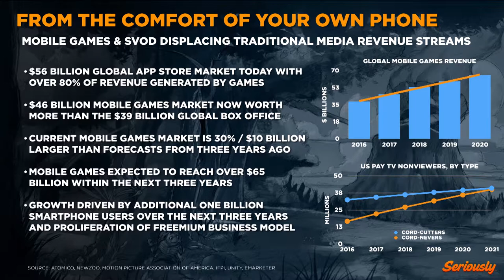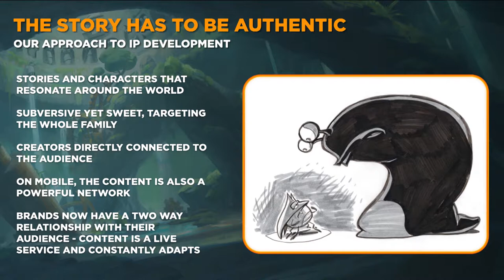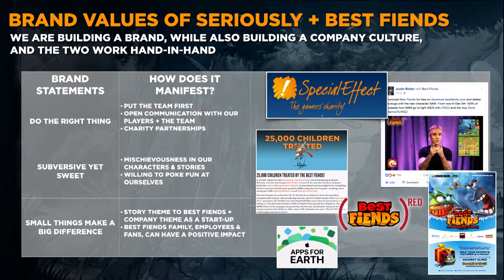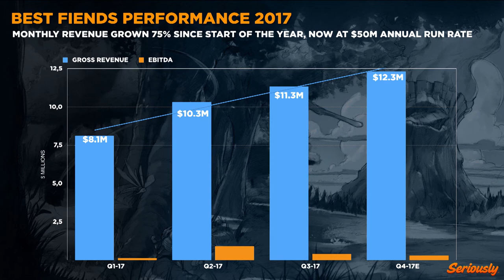Building a Mobile Business Entertainment Brand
Andrew Stalbow (Co-founder and CEO at Seriously Digital Entertainment) talks about how to build a successful entertainment brand in the mobile business.